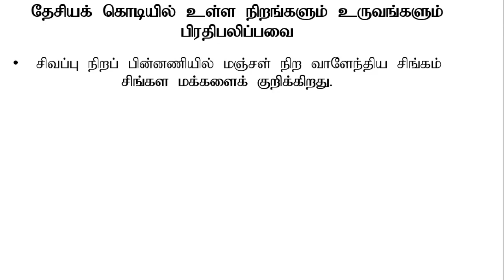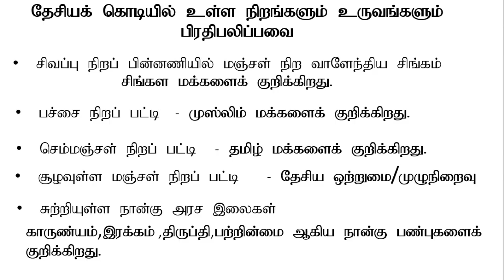எமது நாட்டின் தேசியக்கொடியும் அது பிரதிபலிப்பவையும்/வாருங்கள் கற்போம்/இலங்கை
இவ் பக்கமானது இலங்கையில் உள்ள ஆரம்பப்பிரிவு தமிழ் மாணவர்களின் கற்பித்தல் செயற்பாட்டிற்காக ஆரம்பிக்கப்பட்டது. மாணவர்கள்  இலகுவில் விளங்கிக் கொள்ளக்கூடிய  வகையில்  இப்பக்கமானது இருக்கும் என நம்புகின்றோம்.